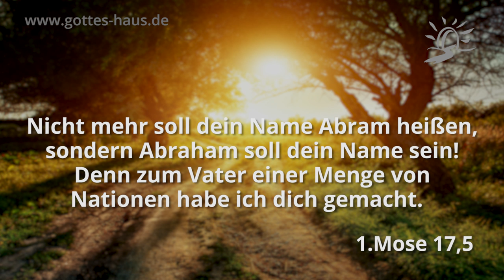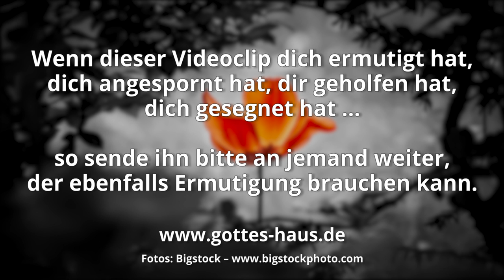Deine prophetischen Namen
Zur Zeit der Patriarchen sagte Gott einmal zu dem heidnischen König Abimelech etwas Bemerkenswertes über seinen Diener Abraham: „Er ist ein Prophet!“ (1.Mose 20,7). Doch die Bibel berichtet nichts von irgendwelchen Prophetien oder speziellen Worten Gottes, die Abraham jemals weitergegeben hat. Gott bezeichnet ihn so, weil sein Name – und damit sein ganzes Leben – prophetisch war:

Und nicht mehr soll dein Name Abram heißen, sondern Abraham soll dein Name sein! Denn zum Vater einer Menge von Nationen habe ich dich gemacht.
1.Mose 17,5

Wir sehen uns – wie Abram – meist so, wie wir sind, wie unsere Prägung, unsere Vergangenheit, unser bisheriger Lebensweg uns geformt hat. Doch Gott sieht uns nicht so. Er sieht uns so, wie Er uns berufen hat. Er sieht uns gemäß dem Plan, der Vision, der Absicht, die Er für unser Leben hat. Die Identität, die Er uns gibt, basiert nicht in der Vergangenheit, sondern in der Zukunft, die Er für uns geplant hat.

Lebe gemäß dieser Identität, dieser Namen, dieser Bestimmung Gottes für dein Leben – auch wenn du sie vielleicht noch nicht sehen kannst, das konnte auch Abraham nicht.
Wie nennt Gott dich beispielsweise?
• Nicht „Abgelehnt“, „Verstoßen“, „Zurückgewiesen“, sondern „Geliebt“
• Nicht „Schuldig“, sondern „Gerechtgesprochen“
• Nicht „Sündig“, sondern „Heilig“
• Nicht „Schwach“, sondern „Stark“ und „Mächtig“
• Nicht „Niedergeschlagen“, sondern „Siegreich“
• Nicht „Arm“ und „Jämmerlich“, sondern „Königlich“

Wer ein Ohr hat, höre, was der Geist den Gemeinden sagt! Wer überwindet, dem werde ich von dem verborgenen Manna geben; und ich werde ihm einen weißen Stein geben und, auf den Stein geschrieben, einen neuen Namen, den niemand kennt, als wer ihn empfängt.
Offenbarung 2,17

… einen Namen, besser als Söhne und Töchter. Einen ewigen Namen werde ich ihnen geben, der nicht ausgelöscht werden soll.
Jesaja 56,5

Und nun, gib die Frau des Mannes (Abrahams) zurück! Denn er ist ein Prophet und wird für dich bitten, dass du am Leben bleibst!
1.Mose 20,7